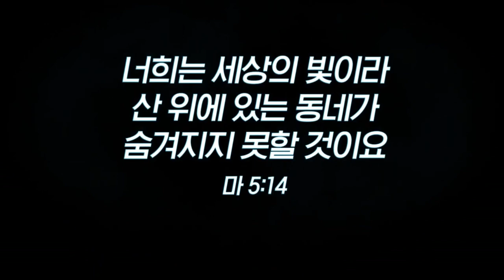[Special Message] Living by Faith in His Plan (세상과 다른점) @ The Life Church